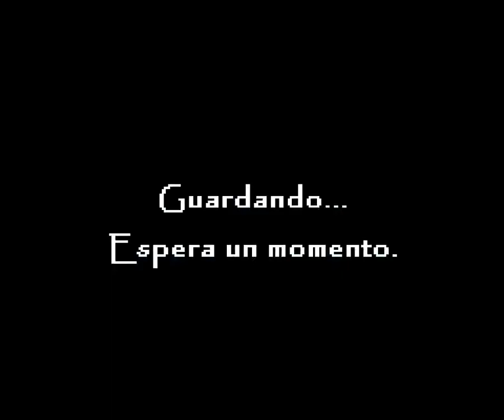Pokemon reloaded 51 (Snivy, Squirtle, Bajo el mar)